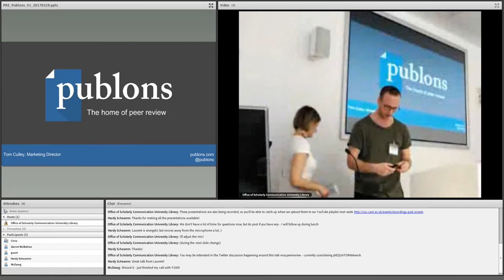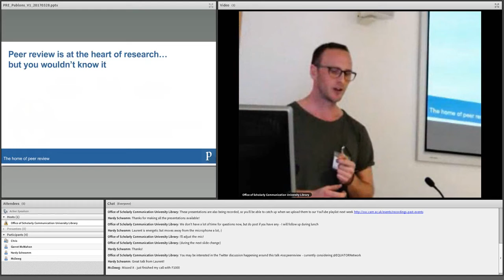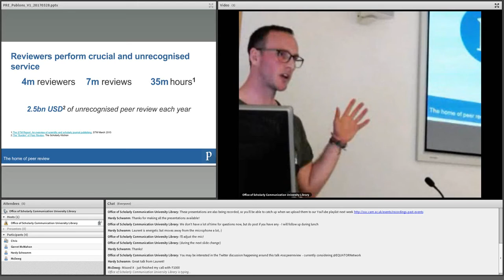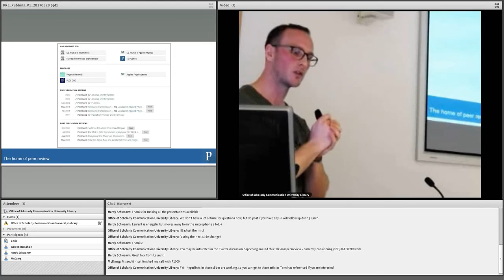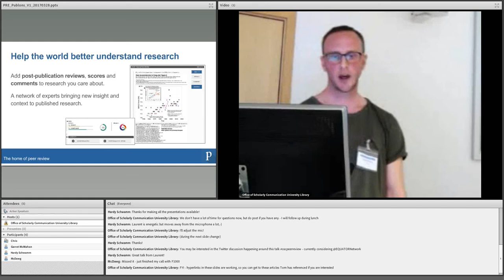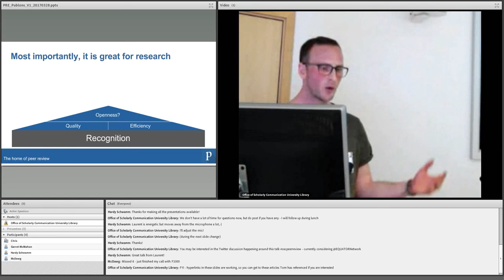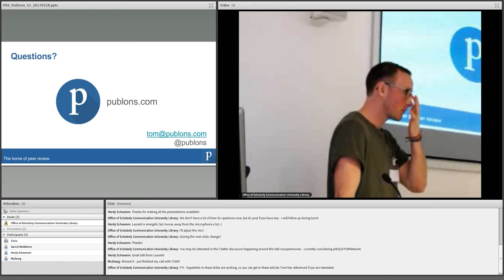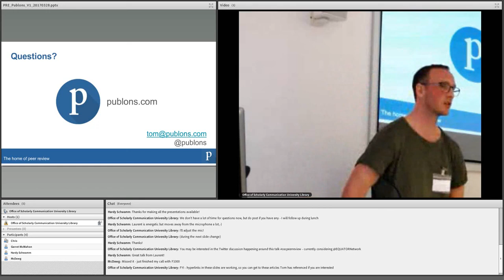Getting formal recognition for your peer review work from 'How the Get the Most out of Modern Peer R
Tom Culley explores how Publons can help you get formal recognition for your peer review work during the workshop "How to Get the Most out of Modern Peer-Review", organised by the Office of Scholarly Communication, which took place on Thursday 30 March 2017 at the Alison Richard Building at the University of Cambridge.